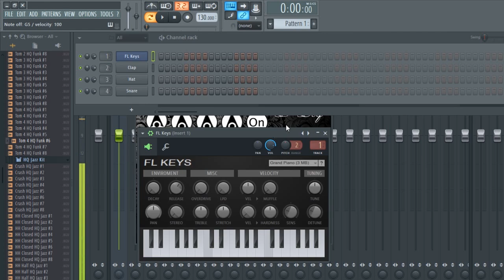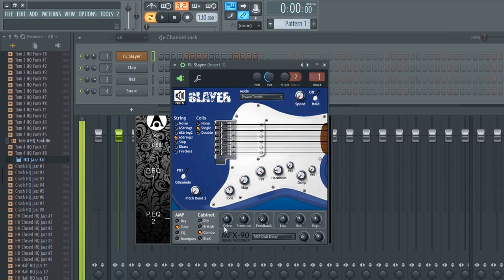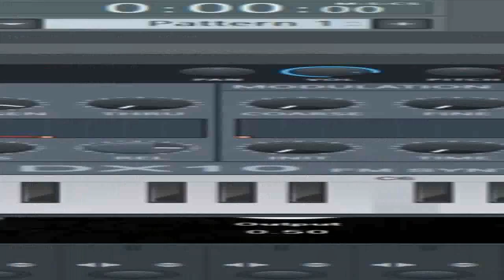Echo DPeq2 - VST Plugin VSTFX Demo 1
DownloadFree Gratis.Formats .exe .dll